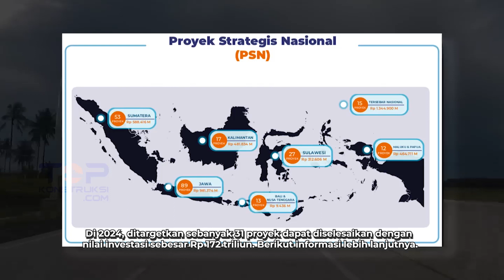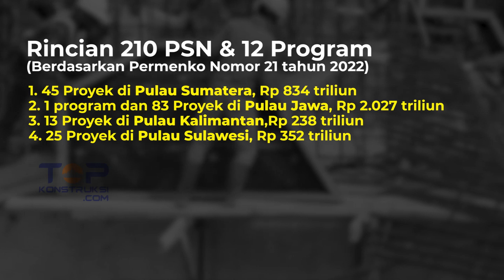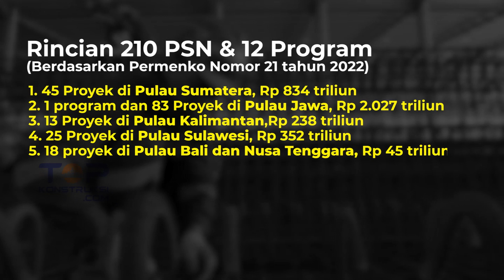MANTAP ! Total Investasi Hingga Rp 172 T, 31 Proyek Strategis Nasional Ditargetkan Tuntas di 2024 !